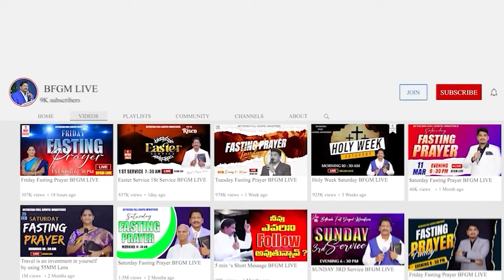Today's promise 20.06.2024 | BFGM LIVE